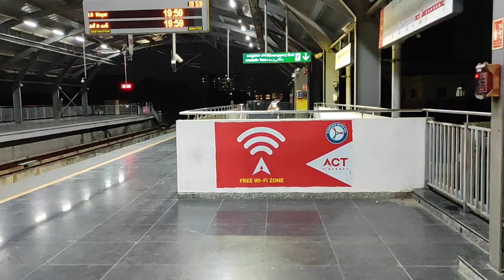Metro Free videos for YouTube Social Media |metro Train